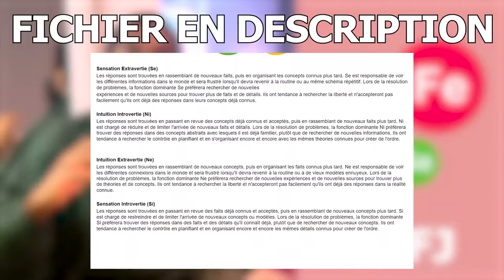Les ENFJ & ESFJ expliqués en détails (Personnalité MBTI)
CADEAU 🎁 : Le document ultime pour comprendre réellement vos fonctions cognitives ! (Définitions & vidéos complémentaires)

0:00 ENFJ & ESFJ - Partie 1
11:37 ENFJ - Partie 2
15:41 ESFJ - Partie 2

Bienvenue sur notre chaîne dédiée à la psychologie et au développement personnel, où aujourd'hui nous plongeons dans le monde fascinant des profils MBTI, en mettant l'accent sur les personnalités ENFJ et ESFJ. Ces deux types, souvent désignés collectivement sous le nom d'ENFJ et ESFJ, partagent la fonction dominante de Sentiment Extraverti (Fe), ce qui les rend incroyablement habiles à naviguer et à influencer l'ambiance émotionnelle des groupes et des individus. Dans cette vidéo exhaustive, nous explorerons en détail comment cette fonction façonne leur interaction avec le monde, leur décision et leur manière de se connecter avec autrui.

Les ENFJ et ESFJ sont connus pour leur empathie remarquable, leur capacité à lire les émotions et à réagir instinctivement aux besoins émotionnels des autres, souvent avant même que ces derniers n'en prennent conscience. Que ce soit dans des environnements professionnels axés sur l'aide à la personne ou dans des domaines plus créatifs comme le spectacle, les ENFJ et ESFJ excellent à créer des liens profonds et significatifs, grâce à leur nature instinctivement tournée vers les autres.

Nous discuterons également des défis auxquels les ENFJ et ESFJ peuvent être confrontés, comme leur tendance à privilégier l'harmonie du groupe au détriment de leur propre vérité intérieure, ce qui peut parfois mener à des dilemmes internes et à une suradaptation aux attentes externes. De plus, nous examinerons comment les ENFJ et ESFJ gèrent les conflits et les décisions, souvent en cherchant le consensus ou en s'appuyant sur leur réseau pour valider leurs choix.

Cette vidéo est une ressource incontournable pour quiconque cherche à comprendre en profondeur les dynamiques des personnalités ENFJ, ainsi que pour les ESFJ eux-mêmes désireux d'explorer leur propre complexité et de maximiser leur potentiel. Rejoignez-nous pour une exploration approfondie de ces types de personnalité captivants, où nous partagerons des insights, des stratégies et des conseils pour naviguer dans la vie avec une sensibilité ENFJ et ESFJ.